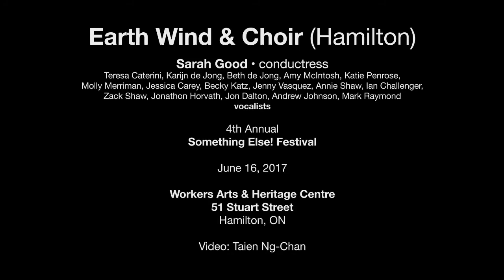Earth Wind & Choir — June 16, 2017 — Something Else! Festival — Hamilton, ON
Earth Wind & Choir (Hamilton)
Sarah Good • conductress
Teresa Caterini, Karijn de Jong, Beth de Jong, Amy McIntosh, Katie Penrose,
Molly Merriman, Jessica Carey, Becky Katz, Jenny Vasquez, Annie Shaw, Ian Challenger,
Zack Shaw, Jonathon Horvath, Jon Dalton, Andrew Johnson, Mark Raymond
vocalists
4th Annual

51 Stuart Street
Hamilton, ON